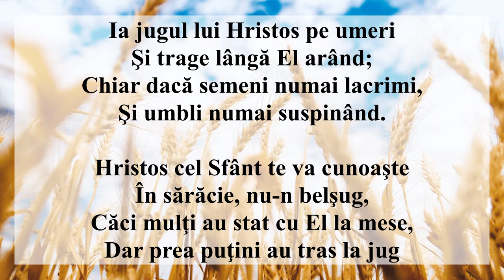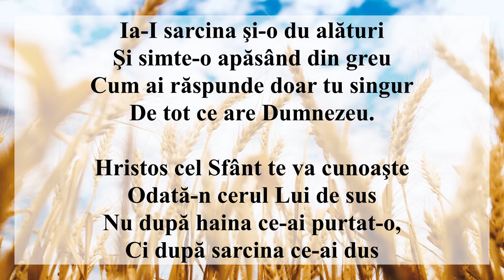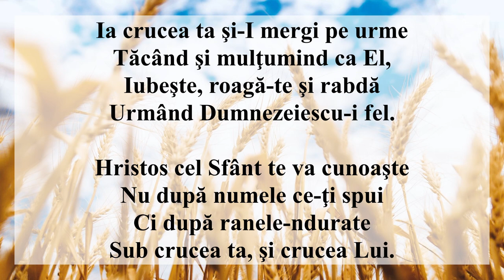Ia jugul lui Hristos pe umeri (Interpretarea Amalia Decean)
Cântarea este de pe albumul "Din zorii zilei mele"
Înregistrare și mixaj: Flavius Ibanisteanu

Ia jugul lui Hristos pe umeri
Şi trage lângă El arând;
Chiar dacă semeni numai lacrimi,
Şi umbli numai suspinând.

Hristos cel Sfânt te va cunoaşte
În sărăcie, nu-n belşug,
Căci mulţi au stat cu El la mese,
Dar prea puţini au tras la jug

Ia-I sarcina şi-o du alături
Şi simte-o apăsând din greu
Cum ai răspunde doar tu singur
De tot ce are Dumnezeu.

Odată-n cerul Lui de sus
Nu după haina ce-ai purtat-o,
Ci după sarcina ce-ai dus

Ia crucea ta şi-I mergi pe urme
Tăcând şi mulţumind ca El,
Iubeşte, roagă-te şi rabdă
Urmând Dumnezeiescu-i fel.

Nu după numele ce-ţi spui
Ci după ranele-ndurate
Sub crucea ta, şi crucea Lui.